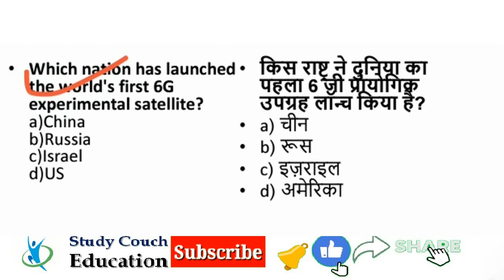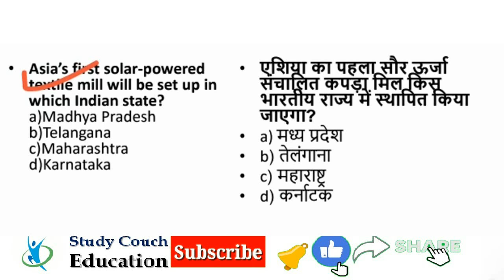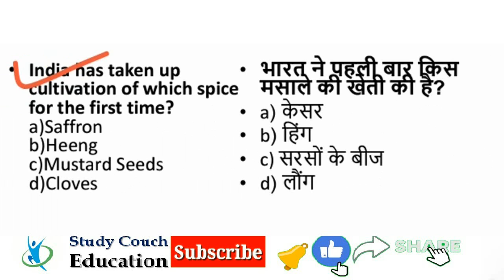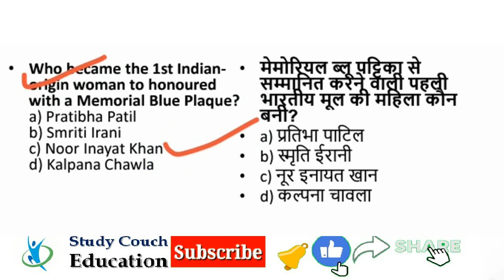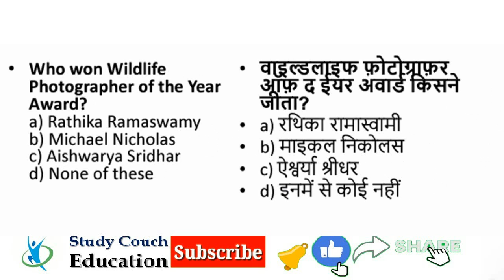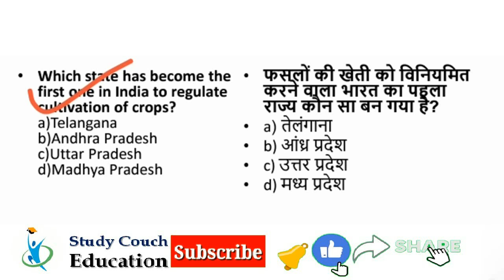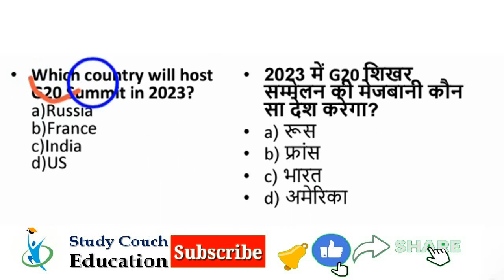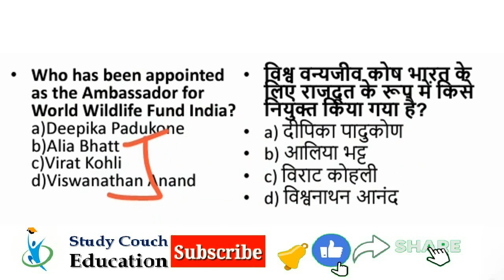All Current Affairs 2020 | January to December 2020 |Top 50 Current Affairs 2020 in Hindi & English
All Current Affairs 2020 | January to December 2020 | Top 50 Current Affairs 2020 in Hindi & English | UPSC | IAS | PCS | BPSC | SSC | NTPC | POLICE | BANK EXAM IBPS | RAILWAY

2020 all current affairs in hindi pdf
2020 ke sabhi current affairs
2020 ka sabhi current affairs
january 2020 to december 2020 current affairs
top 50 current affairs 2020 in english
current affairs 2020 mcq questions and answers
2020 all current affairs in one video
2020 all current affairs in hindi pdf
2020 all current affairs in english
january se december tak current affair
january se december tak current affairs 2020
current affairs 2020 mcq questions